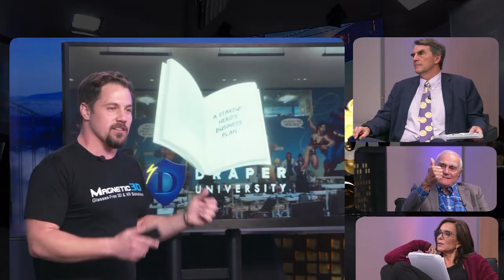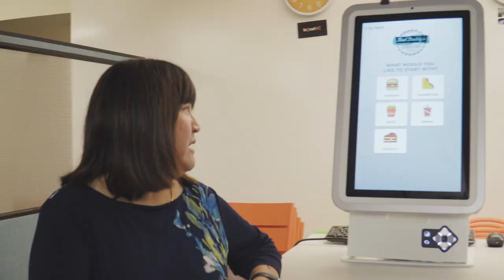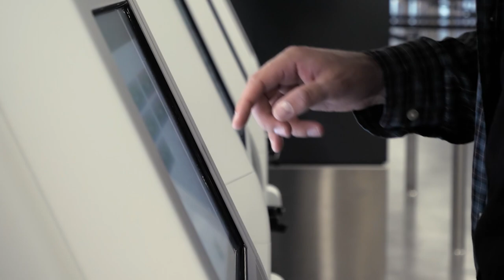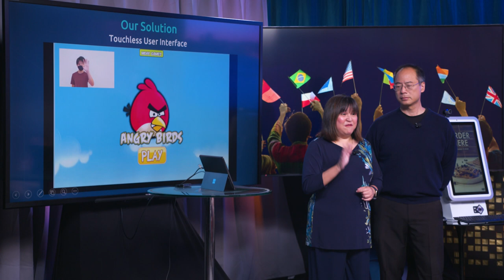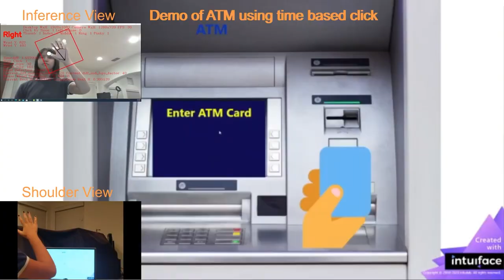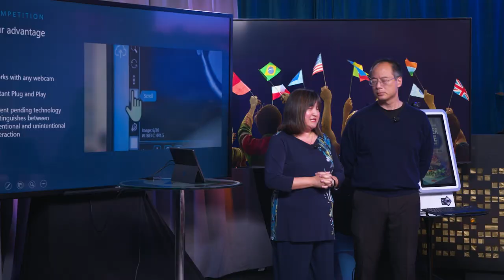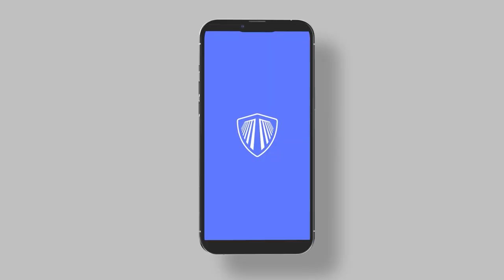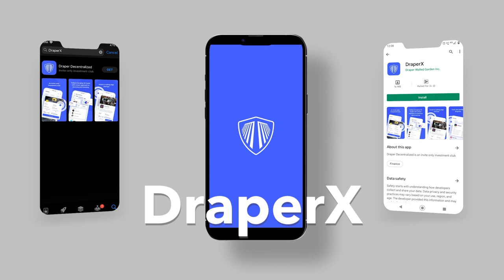Meet The Drapers- Season 5- A show that allows entrepreneurs to compete for a million-dollar prize.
Neural Lab gives their pitch to judges Tim, Polly and Bill Draper as well as Andy Tang Partner at Draper Assoc. and guest judge Peter Diamandis, Author/Venture Capitalist/Futurist at Bold Capital Partners. Neural Lab is the future of human-computer interface. Their technology replaces hand-based controls such as joy sticks, a computer mouse or controllers of any kind. It can be used in the medical field in operating rooms, doctors' offices, and in point of sales.